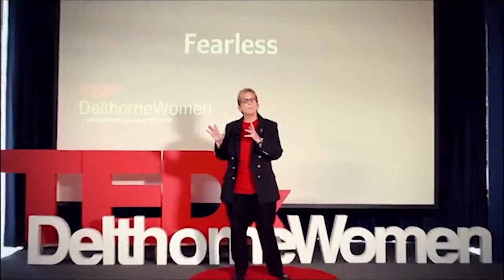Ep. 317 Innovative Wearable Tech for Women w/ CEO of Embr Labs, Elizabeth Gazda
INVEST IN HER with Catherine Gray

Invest In Her host Catherine Gray talks with the CEO of Embr Labs, a Boston-based wearables company that developed the Embr Wave – a wrist-worn, personal thermostat that improves sleep, relieves anxiety and helps with hot flashes.

Prior to Embr Labs, Liz was a member of several founding teams including Doni, a fintech company, and Noteflight, a music technology company and has also worked at a number of Boston’s fastest growing companies, including m-Qube (acq. Verisign) and unicorn Art Technology Group (acq. Oracle). Liz began her career with Philips Consumer Electronics in the Netherlands, where she was responsible for driving innovation in several business divisions across multiple countries.